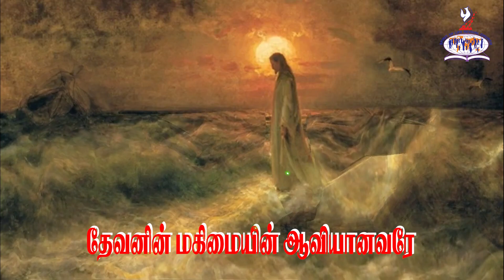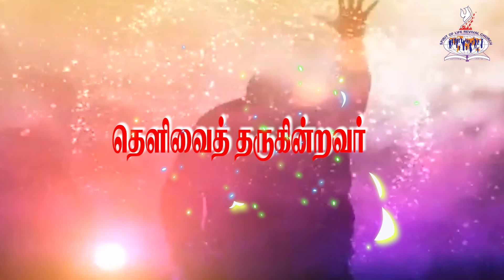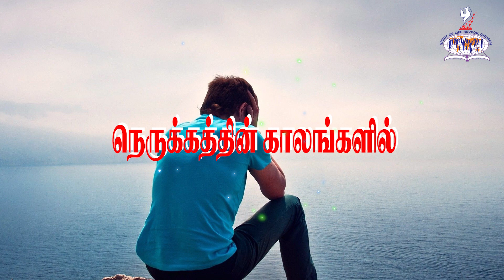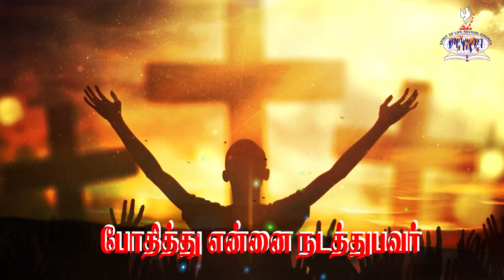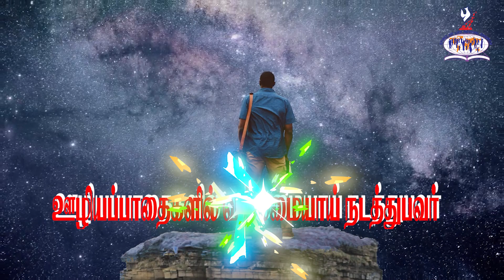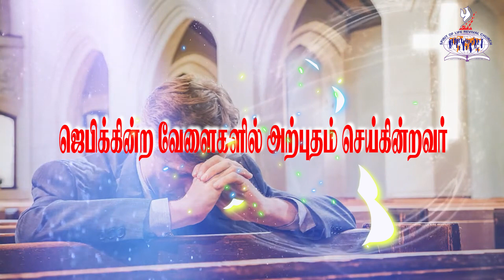எனக்காய் வேண்டுபவர் | Lyrics, Tunes & Sung by ; Pr.F.Rymond